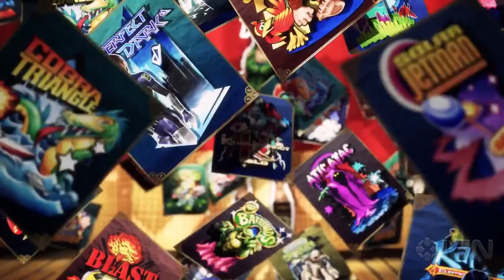Rare Replay - Official Pre-Order Trailer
Listen to a song about the upcoming 30-game collection.